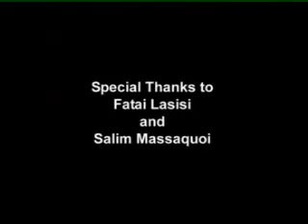24 July 2024